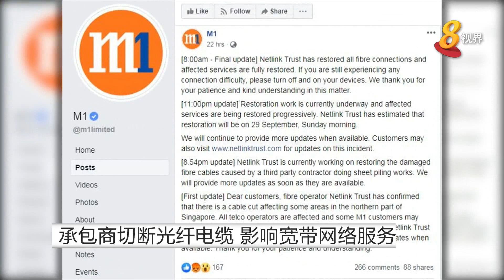东北部光纤宽带网络服务 今早11点恢复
本地东北部的光纤宽带网络服务在早上11点左右恢复。